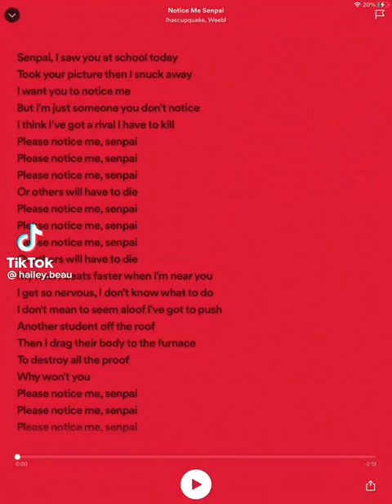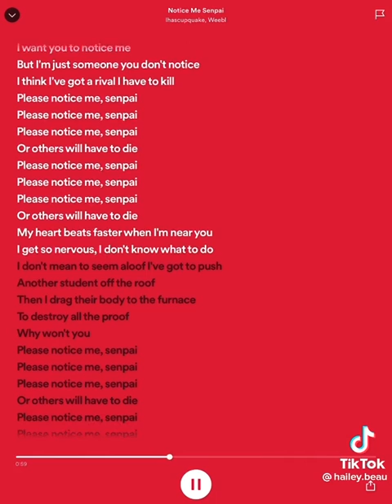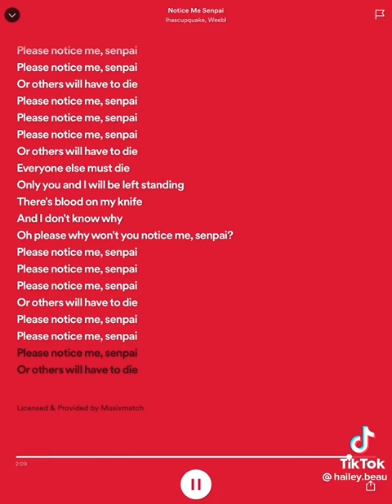*se muere de la emoción*